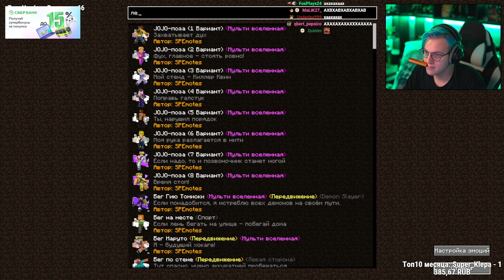МИШ Гениально Продаёт Шапки Пятёрка СП5 (Нарезка стрима 5opka)